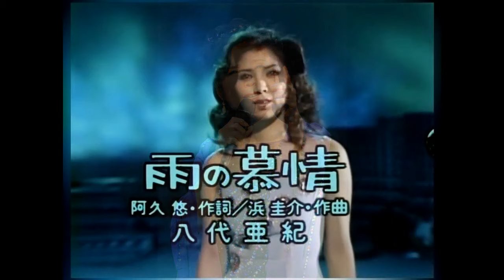雨の慕情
"心が忘れたあのひとも
膝が重さを覚えてる
長い月日の膝まくら
煙草プカリとふかしてた
憎い 恋しい 憎い 恋しい
めぐりめぐって 今は恋しい
雨々ふれふれ もっとふれ
私のいい人つれて来い

一人で覚えた手料理を
なぜか味見がさせたくて
すきまだらけのテーブルを
皿でうずめている私
きらい 逢いたい きらい 逢いたい
くもり空なら いつも逢いたい

　昭和５５年、八代亜紀さんのヒット曲です。サビのところで手のひらを天に向け "雨々ふれふれ もっとふれ" と歌う振り付けが印象的です。これは彼女自身の考案で、このしぐさを子どもたちにマネされ、世代を超えるヒットとなったそうです。作詞:阿久悠 / 作曲：浜圭介。

～～～～～　八代亜紀さんのご冥福をお祈りします　～～～～～